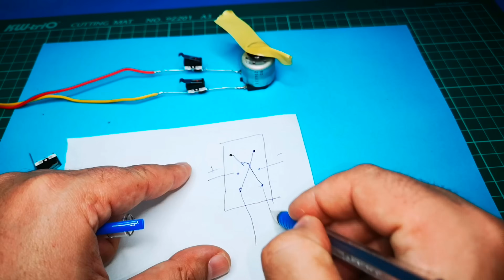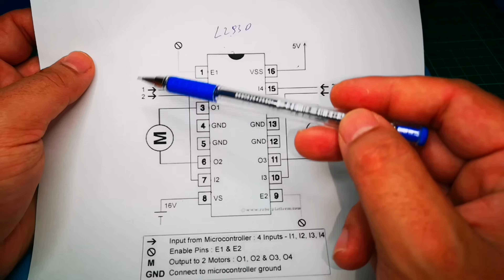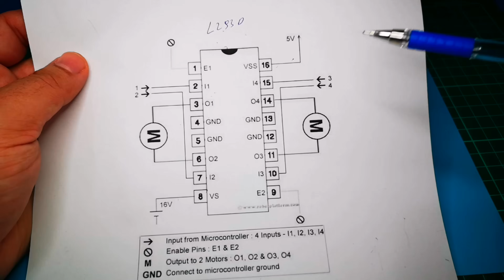H Köprüsü ve Transistör Olmadan Motor Dönüş Kontrolü SADECE 2 DİYOT VE 2 ANAHTAR İLE (Şaşıracaksın)